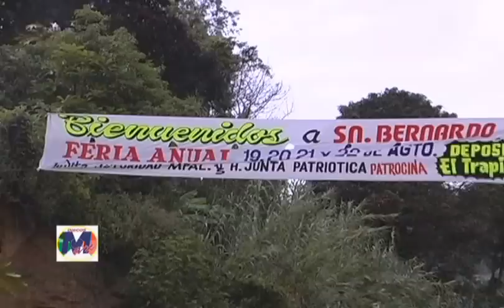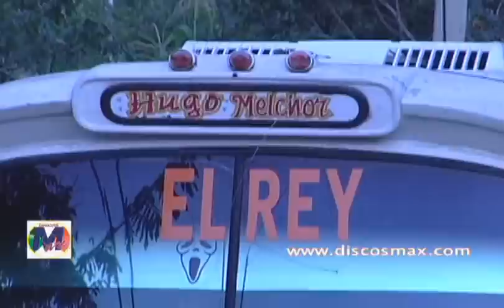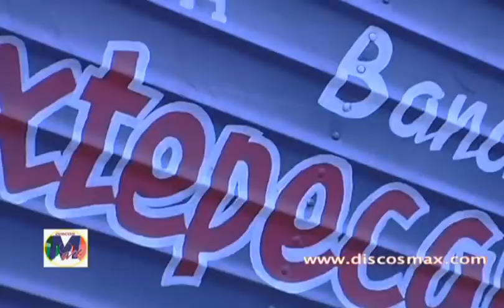Banda Mixtepecana Ritmo Mixtepecano La Curva del Sur San Bernardo Mixtepec Oaxaca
Banda Mixtepecana Ritmo Mixtepecano La Curva del Sur San Bernardo Mixtepec Oaxaca Discosmax Hugo Melchor